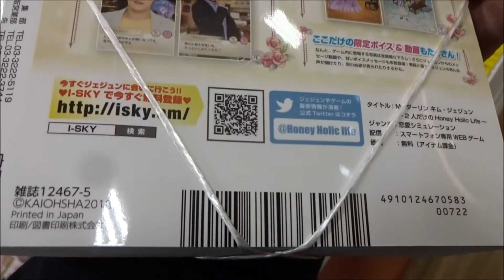GUSH (ガッシュ) 2018年 05月号「大和名瀬特集!」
500万回再生達成
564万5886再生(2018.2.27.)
3年間で動画1万本
Hiroshima Prefecture
Itsukushima Shrine
 毎日投稿
広島youtuber
次世代 youtuber
１日10万回再生
１００万回以上再生されている動画、チャンネル